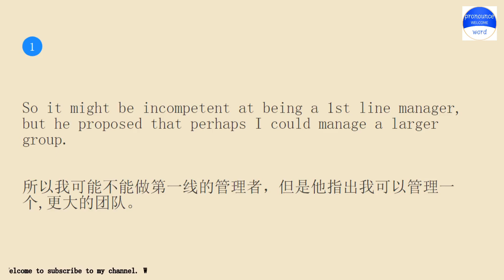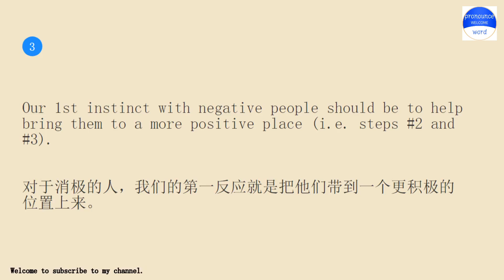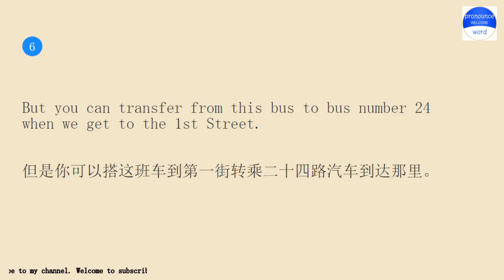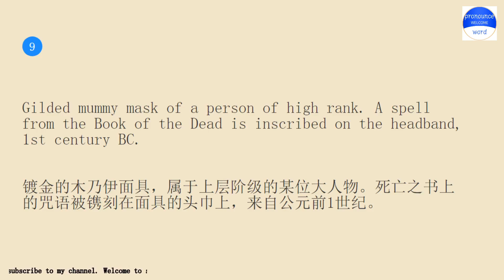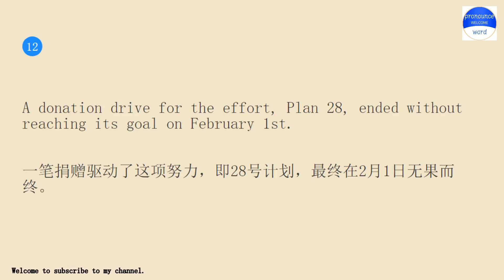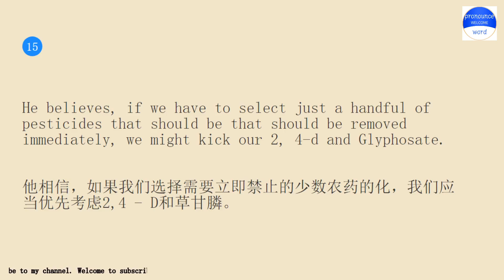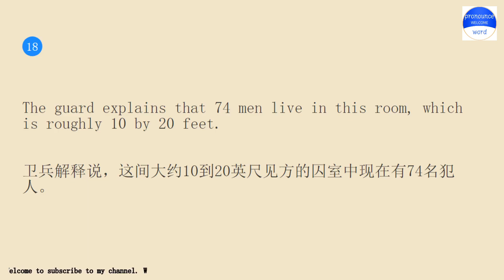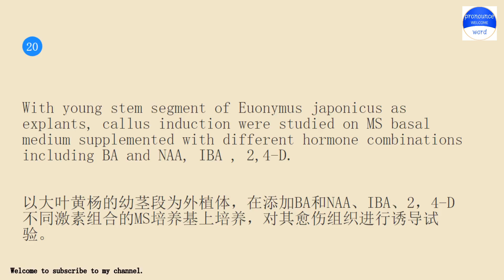Practice English conversation with me for 10 minutes a day.Pronounce word Lesson 150 1st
Pronounce word school.Pronounce word School provides independent knowledge imparters and sharers with perfect online education tools and platform capabilities, and provides knowledge seekers with rich knowledge content and learning environment together.Practice pronounce word English conversation with me for 10 minutes every day Lesson 150.The keyword involved in the example sentence is 1st